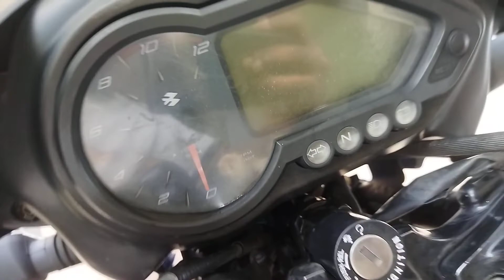2016 Bajaj Pulsar150 150CCMotorBike Gorakhpur